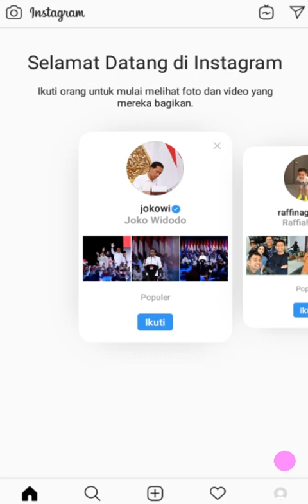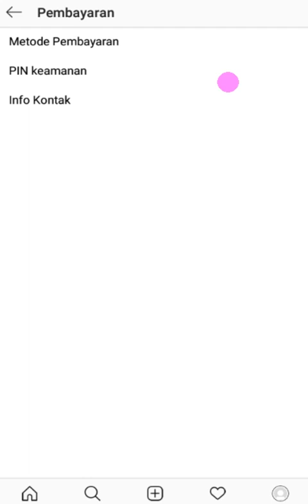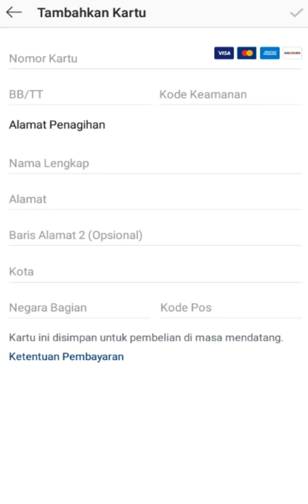Cara Menambahkan Kartu Kredit atau Debit di Instagram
Mau Menambahkan Kartu Kredit atau Debit di Instagram Melalui Smartphone?

Nah dalam video terbaru ini kita menjelaskan Cara Menambahkan Kartu Credit atau Debit di Instagram, silahkan simak di video ini sampai dengan selesai.